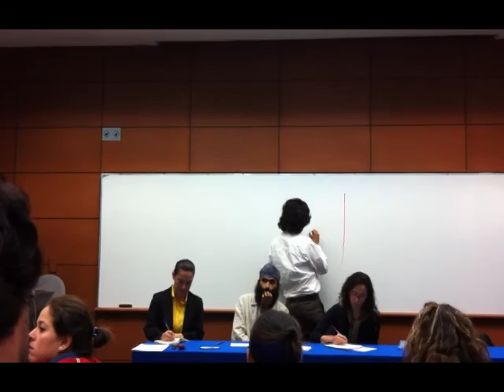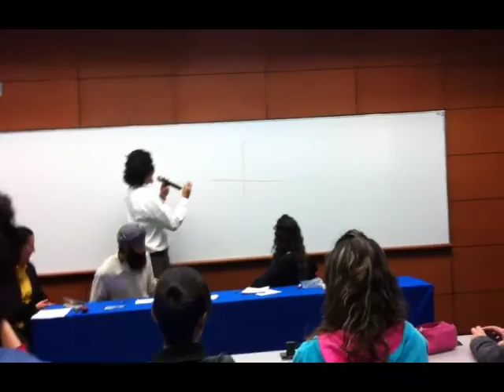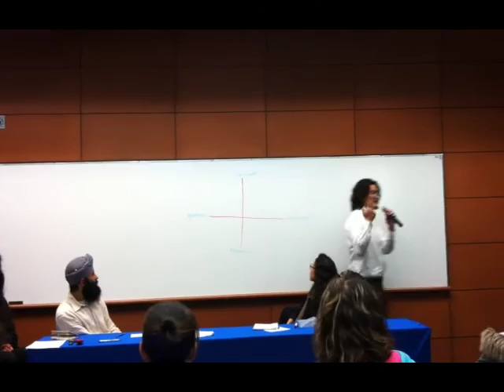Filosofía de la Ciencia con Axel Barceló 2012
Conferencia y platica a los alumnos del Tecnológico de Monterrey. Por parte del Dr. Axel Arturo Barceló, Dra. Ana Elisa Peña del valle, Dr. Pavel en la materia impartida por la profesora Sheilla Quintana Ruiz